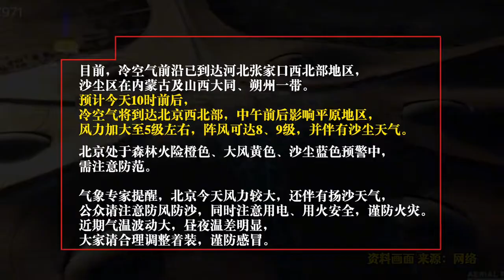北京今迎今年来最强大风并伴有沙尘